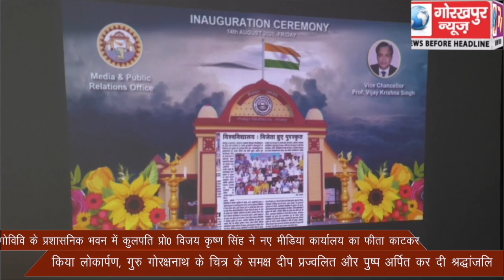गोविवि के प्रशासनिक भवन में कुलपति प्रो0 विजय कृष्ण सिंह ने नए मीडिया कार्यालय का फीता काटकर किया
गोविवि के प्रशासनिक भवन में कुलपति प्रो0 विजय कृष्ण सिंह ने नए मीडिया कार्यालय का फीता काटकर किया लोकार्पण, गुरु गोरक्षनाथ के चित्र के समक्ष दीप प्रज्वलित और पुष्प अर्पित कर दी श्रद्धांजलि